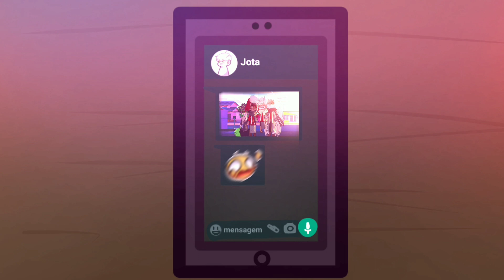" Vamos tirar uma foto! " ∆GC